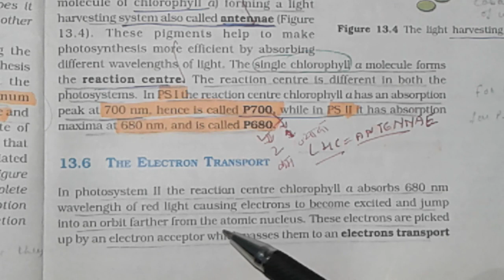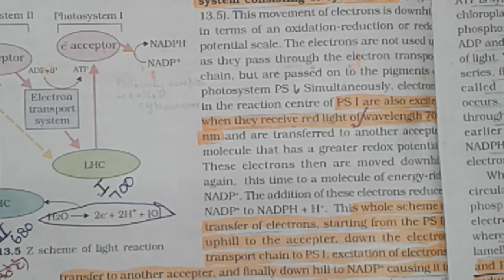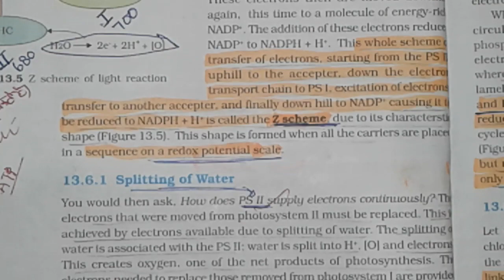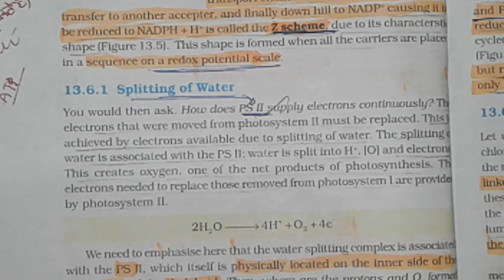Z scheme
Photosynthesis  Z scheme